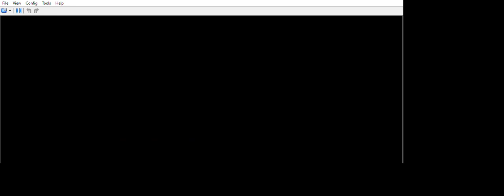... Pokémon Black 2 randomizer hi buddy you came to greet me again hehehe.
... Lapras has the typing of shuckle in this randomizer bug & rock.